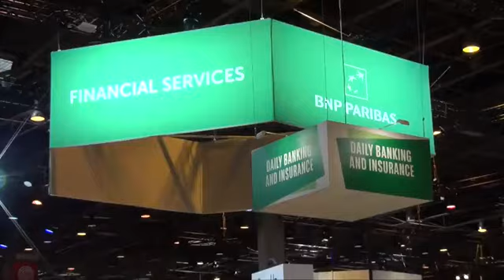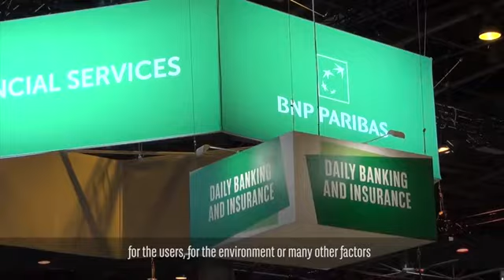BNP Paribas welcomes Startups at VivaTech |Collaborne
Collaborne, which focuses on bringing innovation and transformation management software to enterprises, is focused on using design thinking, lean methodology and agility to work on innovation projects.